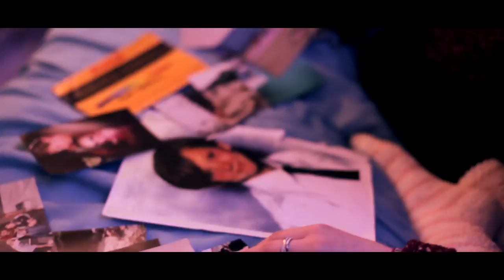PAPER WINGS (Music Video)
Paper Wings is a song written by Kritikal Powers and Golden Firs. The Paper Wings collaboration is a charity single in aid of PAPYRUS prevention of young suicide.

You can download the track here all proceeds in aid of PAPYRUS

PAPYRUS run HOPELineUK, a specialist telephone service staffed by trained professionals who give non-judgemental support, practical advice and information to:

-Children, teenagers and young people up to the age of 35 who are worried about how they are feeling
-Anyone who is concerned about a young person

Suicide is the biggest killer of young people – male and female – under 35 in the UK. In 2015, 1,659 young people took their own lives. That equates to over four per day. Every year many thousands more attempt or contemplate suicide, harm themselves or suffer alone, afraid to speak openly about how they are feeling.

To find out more about the LIBERATIONTOUR or to donate to PAPYRUS

Performed by Kritikal Powers & Golden Firs

This music video stars Keeva Curran and was produced by Inspired Youth as part of AspireMovement